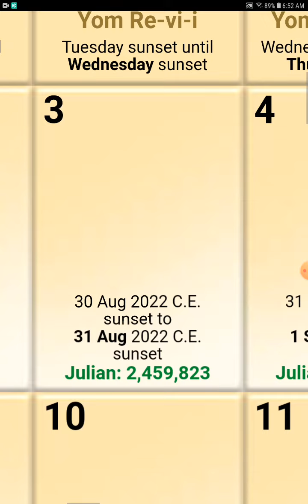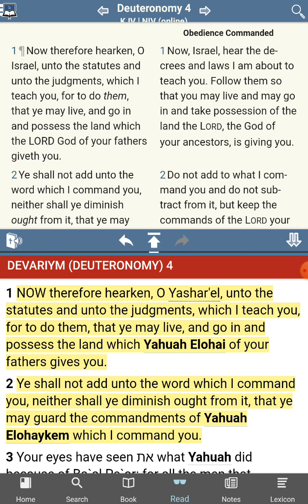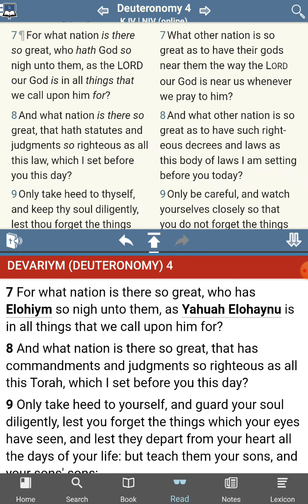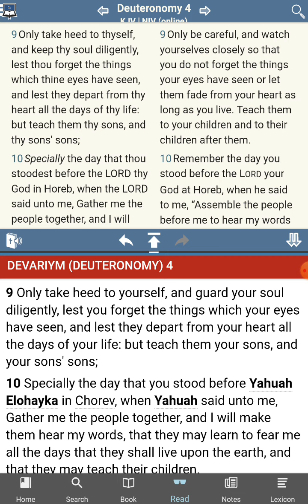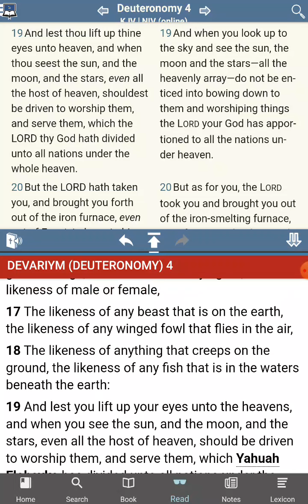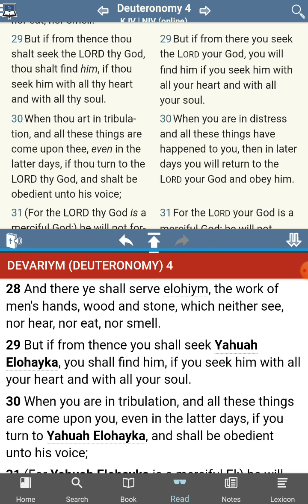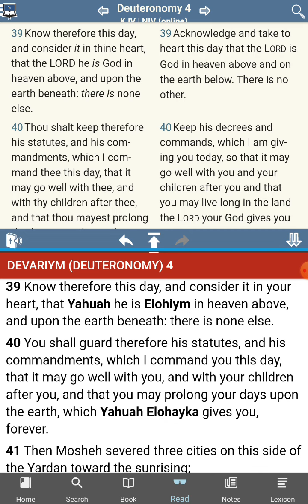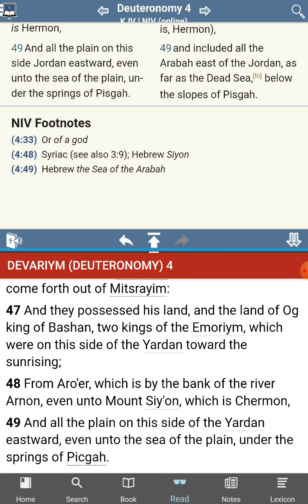The [UNKNOWN] Commandments of YHWH - 3 New Commandments Found - Deuteronomy 4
Odysee Channel